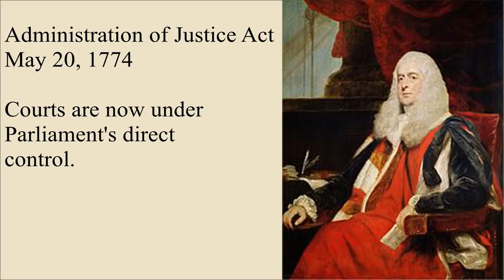Intolerable Acts Facts.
Some info on the intolerable acts of 1774 which lead to the American Revolution. The Boston Port Act, Massachusetts Government Act, Administration of Justice Act, Quartering Act, and less known Quebec Act were enacted following the Boston Tea Party. The first continental congress would pass its first petition to Parliament to repeal these acts, war was England's reply.